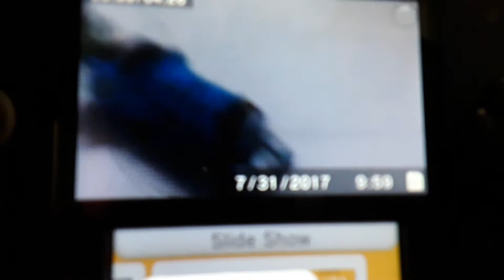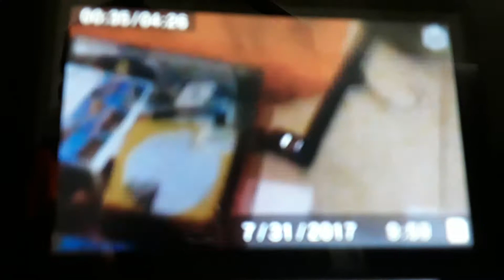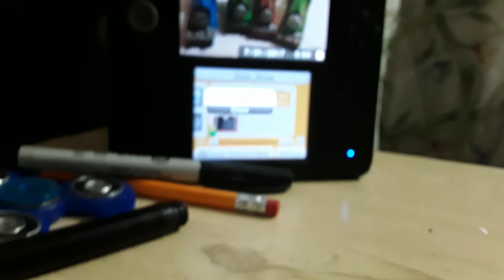Gordon and the ditch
A remake of off the rails/gordon takes a dip